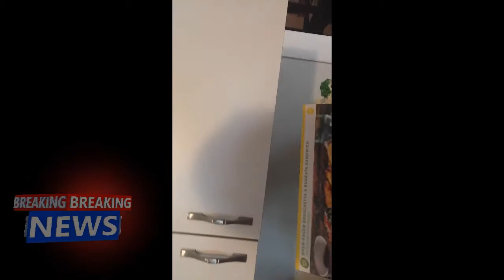Going to Impact Wrestling T.V Taping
I Am 18 Years old from Ontario Canada who loves wrestling and hanging out with family. Who loves the state of Utah and desires to follow the steps of his favorite vloggers 8 Passengers and the Leroy's.